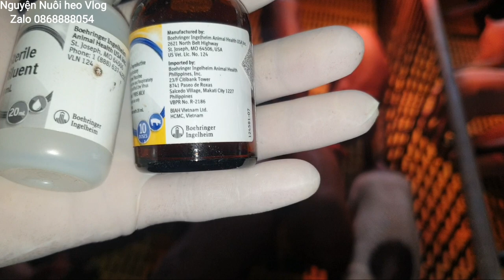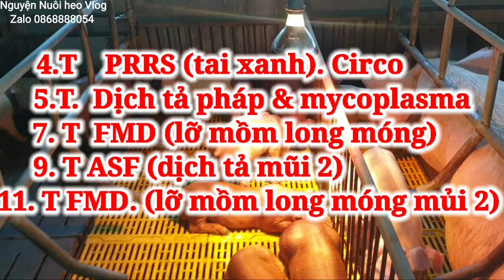Quy trình làm vaccine cho heo thịt (heo con) ăn toàn hiệu quả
Quy trình làm vaccine cho các bạn tham khảo
Vaccine heo thịt
- 4 tuần PRRS (tai xanh) và circo
- 5 tuần ASF (dịch tả) và mycoplasma
- 7 tuần FMD (lỡ mồm long móng)
- 9 tuần ASF (dịch tả cổ điển  mũi 2)
- 11 tuần FMD (lỡ mồm long móng mủi 2)